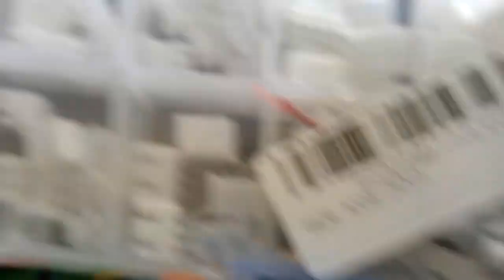AKK X2 et le FPV en Voiture RC / Méthode conseils astuces ...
Le secret, une Bonne voiture, une Bonne cam et un Bon VTX !

Plongez en Immersion avec le FPV ! Depuis le temps que je vous en parle, voici enfin une vidéo dans laquelle je vous explique comment piloter en FPV n'importe lequel de vos engins RC. On va essayer de faire simple, plusieurs méthodes pour plusieurs niveau de bricollage et différentes gammes de prix en fonction de votre porte feuille et de vos possibilités.

Intro : sony végas par Tazkiller85 et NARURED